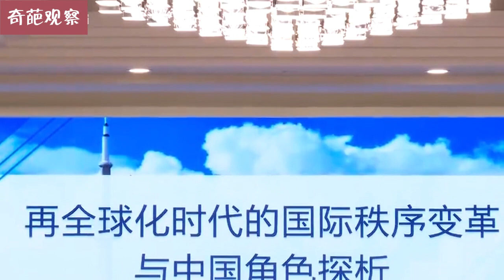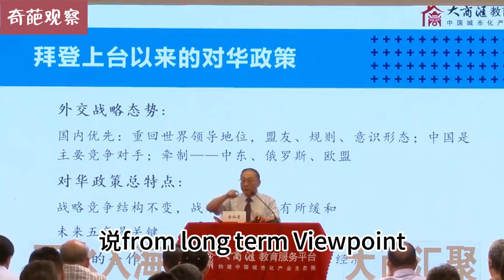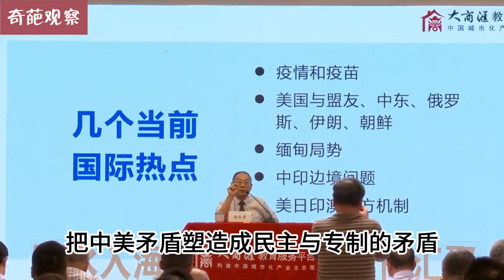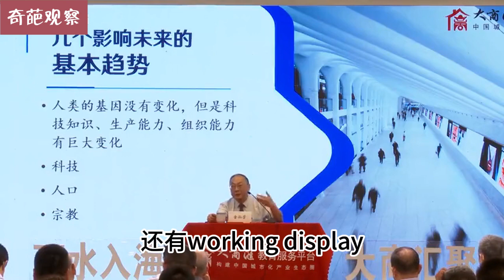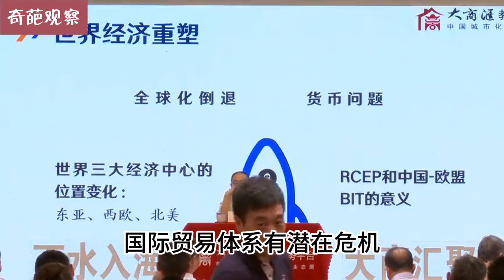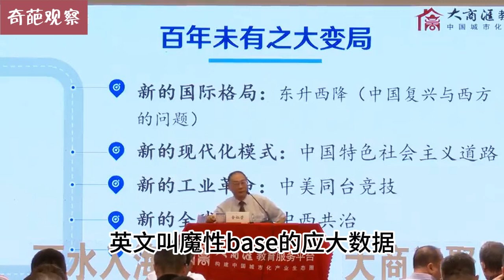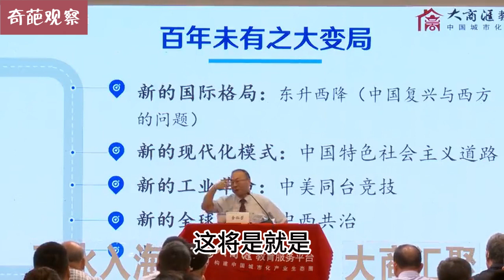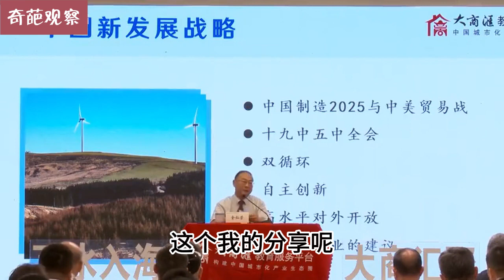金灿荣 2019年四季论坛演讲